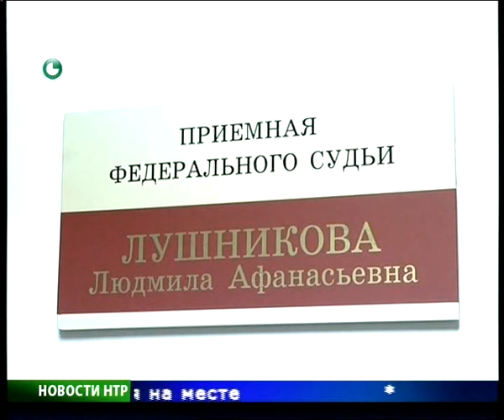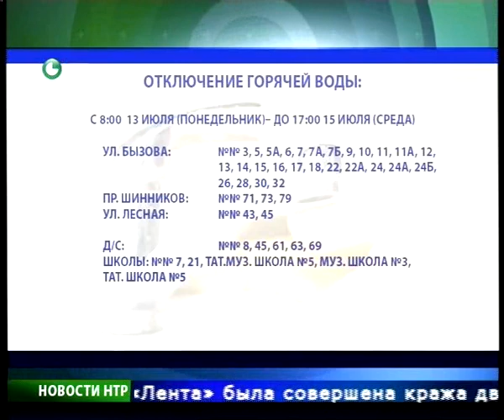Новости НТР. Эфир 10.07.2015 (17:00).